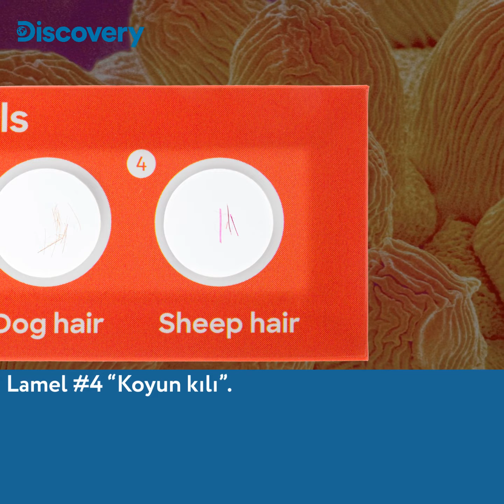Levenhuk Discovery Hazır slayt setleri – Videolu İncelemesi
Lameller yerleştirildikleri, özel bir solüsyon ile işleme tabi tutuldukları ve cam bir kapak ile yerlerine sabitlendikleri için örnekler üzerinde çalışmaya tam olarak hazır şekilde gelir.

Örnekler düşük aydınlatmaya sahip herhangi bir mikroskopla görüntülenebilir.

• Levenhuk Discovery Fauna 12 Hazır Slayt Seti
• Levenhuk Discovery Flora 12 Hazır Slayt Seti
• Levenhuk Discovery Flora ve Fauna 24 Hazır Slayt Seti